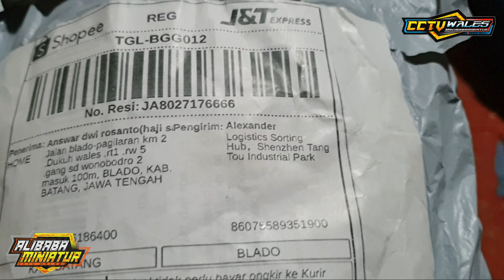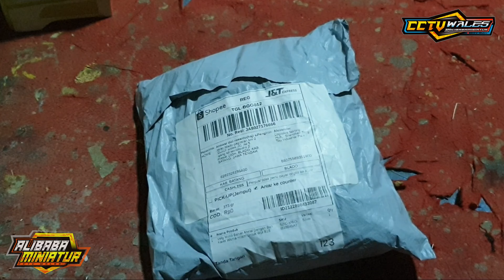unboxing velg mahal project truk oleng